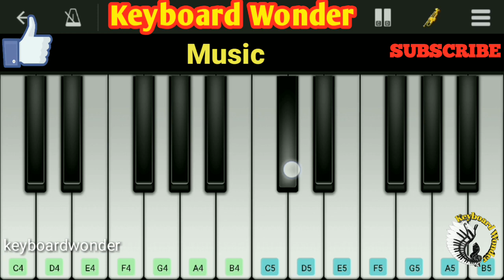Paisa note song | piano tutorial | comali | jayam ravi & kajal agarwal | comali Pisa Note song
Paisa note song |  piano tutorial | comali | jayam ravi & kajal agarwal | comali Pisa Note song | Hiphop tamila

Movie name : Comali
Song  : Pisa Note uttu paathan
Actors : jayam ravi, kajala agrawal, yogi babu
Released date : 15 august 2019